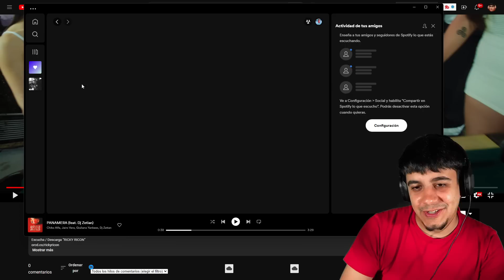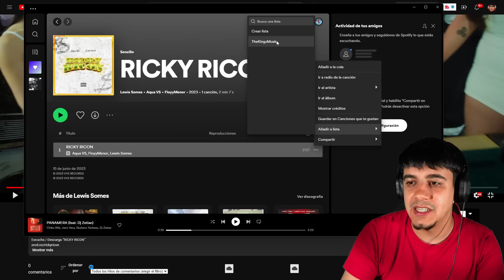(REACCIÓN) AQUA VS FT @FLOYYMENOR - RICKY RICON 💰🤴🏻(VIDEO OFICIAL)